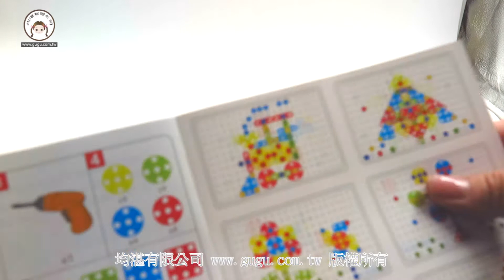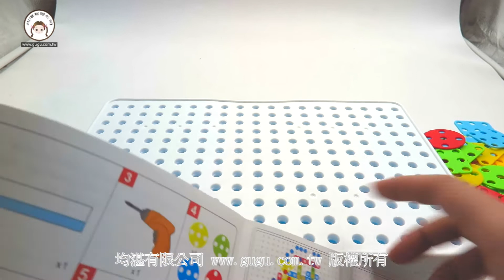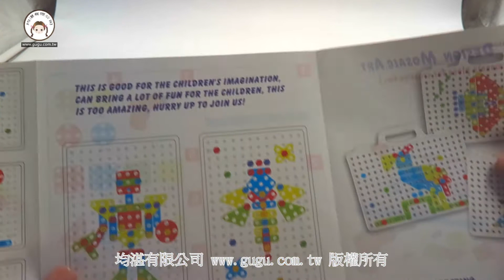電鑽積木手提盒 工具組 玩具 DIY 趣味【均湛有限公司】 文具批發、玩具批發【7006560001 】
【均湛有限公司】文具批發、玩具批發
更多好康訊息快加入官方LINE帳號( 點下面網址加入)
學校、安親班、公司行號、機關團體、FB開團團購
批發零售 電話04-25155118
直接購買請到官方網站 ( 點下面網址進入)
均湛官網LINE ID:@gugu888    (@記的要加入喔!)

商品包裝規格約 31*24.5*6.5 cm